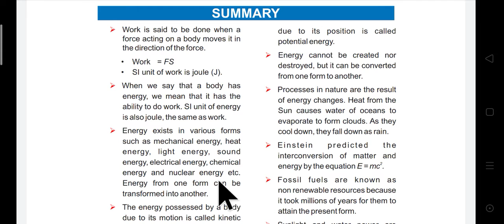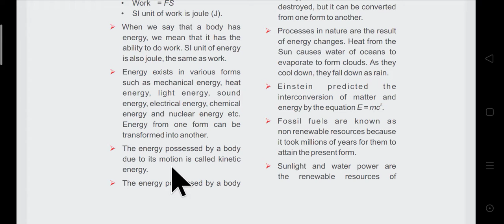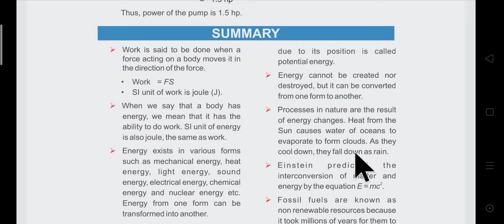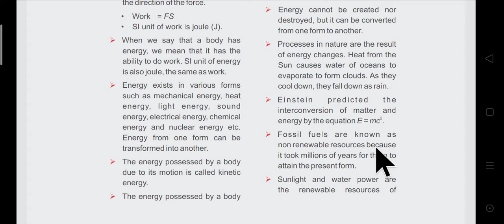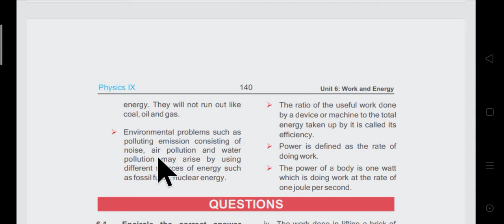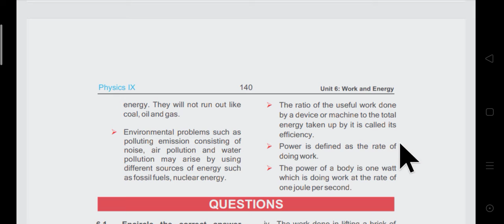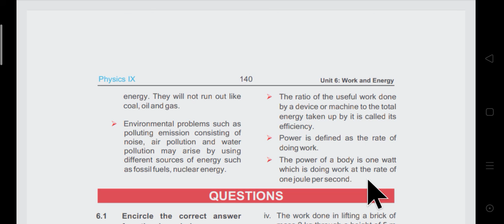Work & Energy || 9th Class physics Ch # 6 Summary || Dear Teacher Hammad